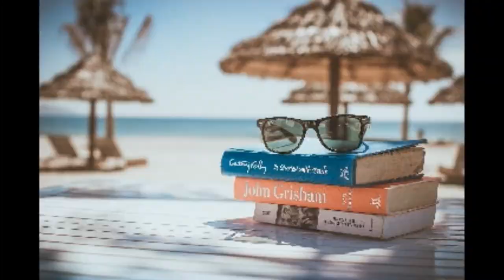stress Reliever Music I Violin Music I Sleep Music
Music for people who want to relax